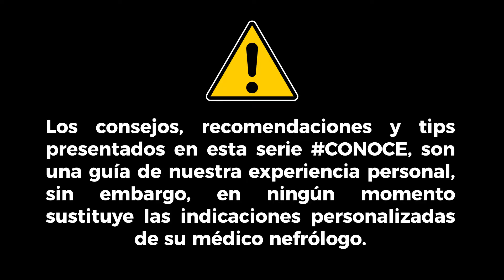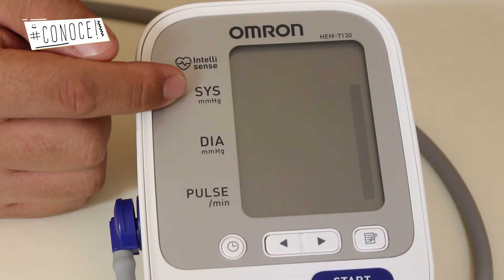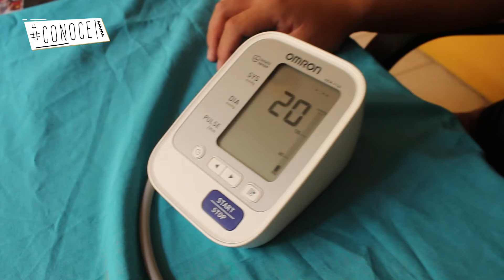Como tomar la presión arterial 🤔 ¡FÁCIL y CORRECTO! ⏱✍ Junica IRC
Vamos a enseñarte como se mide la presión arterial utilizando un baumanometro o tambien conocido como tensiómetro, te mostraremos los diferentes tipos que existen en el mercado los tensiómetro manuales que necesita un estetoscopio y los tensiómetros digitales.

Gracias! 😍😍